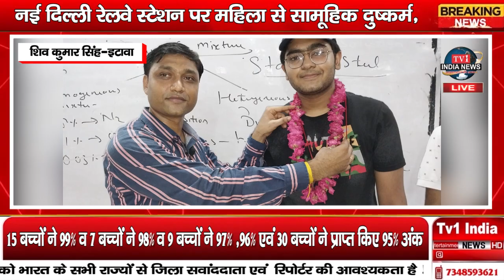शत प्रतिशत अंक प्राप्त कर विद्यार्थी बने टॉपर SCIENCE CONCEPT CLASSES ETAWAH @ Anand Mittal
धन्यवाद !!
भवदीय
देव शंकर